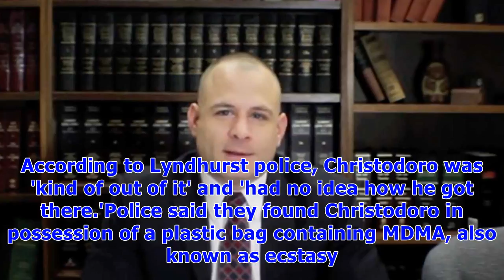Lawyer 'high on ecstacy' barges into home wearing only high heels